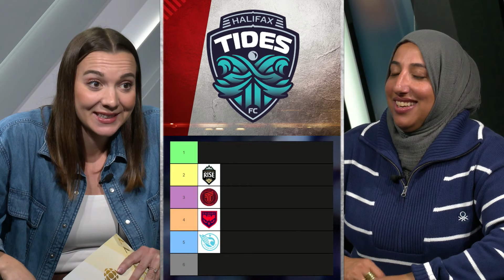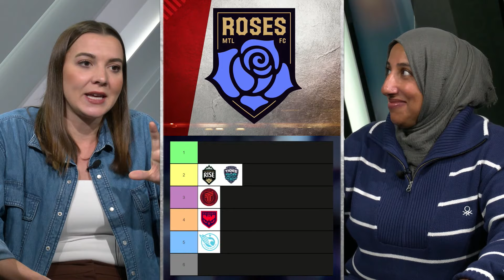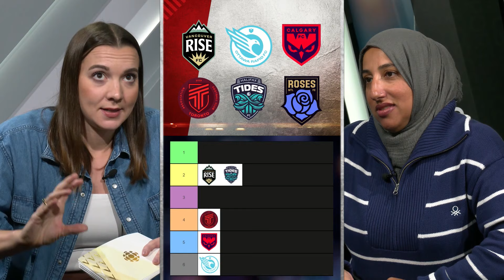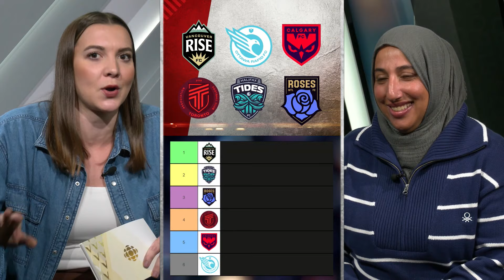Ranking every NSL team name & logo | CBC Sports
CBC Sports' Brittany MacLean and Shireen Ahmed rank their favourite Northern Super League logos from best to worst, after all 6 founding teams have been revealed.